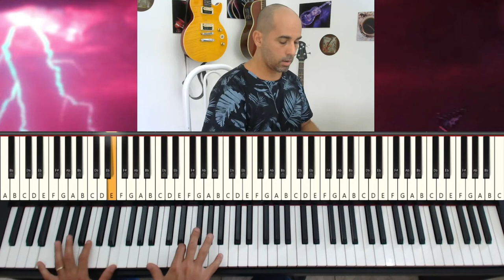Master of Puppets (Metallica) - Piano - Introdução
💥Master of Puppets (Metallica) 🤘 no piano 🎹 com repetição mais lenta 🎶. Curtiu? Dá um like e comenta! Me segue para mais som! @deniz.7notasmusicais, obrigado!
🙌Realize seu sonho de tocar piano e teclado
👌Aprenda suas músicas favoritas de forma fácil e consciente.
👀Compreenda o que está fazendo no instrumento de forma fácil.
🎶 Conteúdos sobre técnica, harmonia, improvisação, repertório, dicas, partituras e muito mais.
Seja muito bem vindd(a)!